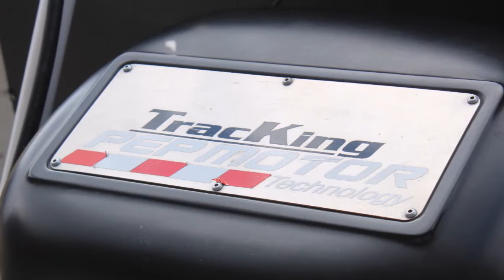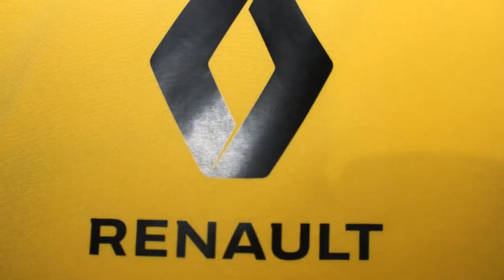Slalom De Seine Et Marne 2016 | Eric Baumann | Tracking RC01